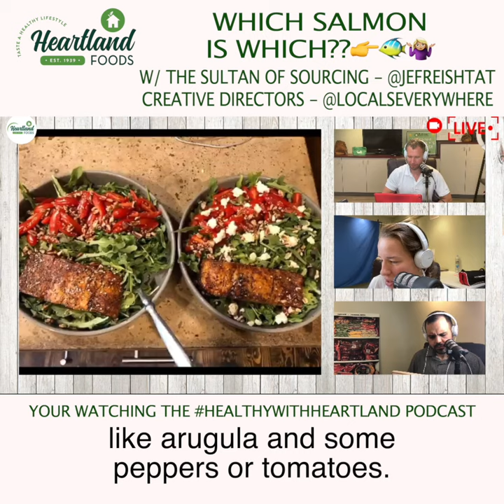Which Salmon is Which? | HealthyWithHeartland Podcast 2021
Which Salmon do you prefer? 🤷🏼‍♀️

Scottish? Atlantic? Wild-Caught? 🐟 How to even decide!?

Check out @True North Seafood Marinated Salmon at @Heartland Foods as well as our other amazing seafood products, like Cobia from @Open Blue Cobia !

Your whole family will love 💚our selections, even if seafood isn't your thing 😉Try some new items on your next reorder!

Heartlandfoods.com for more information ℹ️ about our products and services! Or give us a call today (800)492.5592! ☎️